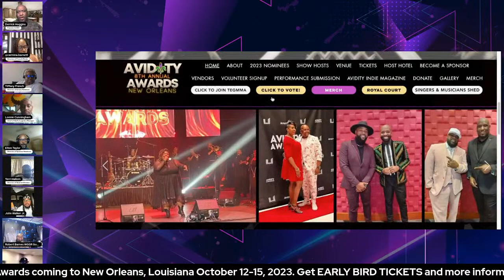8.15.2023 - 8th Annual Avidity Awards Virtual Pre-Press Event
The Staff of the Avidity Awards briefs members of the press and the public about the upcoming 8th Annual Avidity Awards.